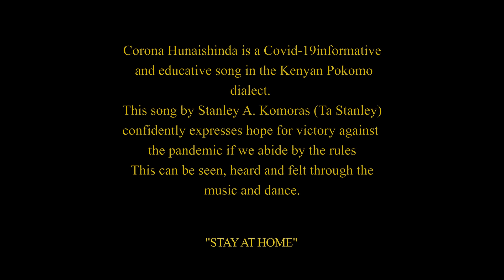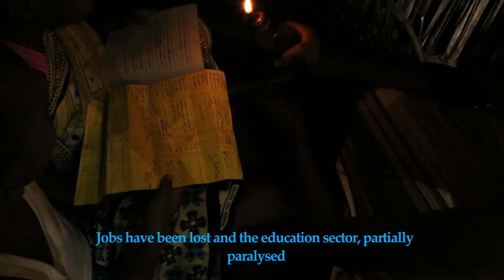TA STANLEY - CORONA HUNAISHINDA (official audio & English lyrics)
Dive into the poignant rhythms of "Corona Hunaishinda," the official audio and English lyric video by Ta Stanley. Unveil the rich tapestry of the Pokomo language as it weaves a compelling narrative about the Covid-19 pandemic. Through this educative song, we traverse the landscapes of Tana River County in Kenya, where the Pokomo people reside and communicate in this ancient Bantu language. Discover the linguistic roots that gave rise to Kiswahili, as we delve into a culture entwined with resilience and wisdom. Let the verses of "Corona Hunaishinda" remind us that even in the face of challenges, unity and knowledge shall prevail.